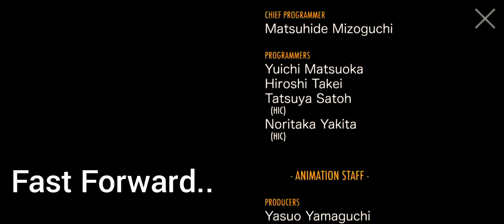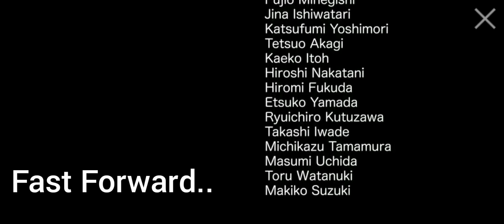Sonic CD Completed !!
lets goo
Lol I finished it today itself

I love Sonic CD ending Music it's Awesome